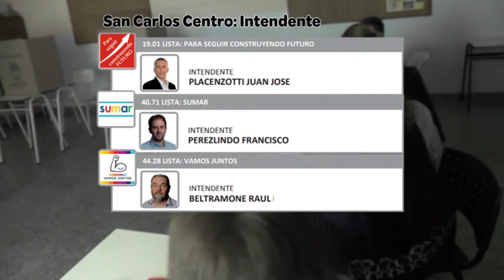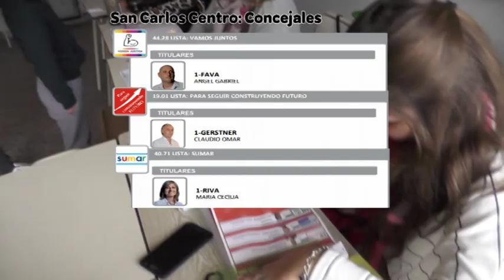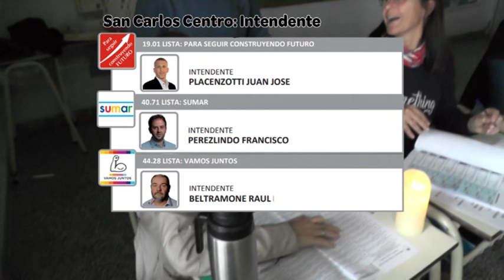FRANCISCO PEREZLINDO – CECILIA RIVA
BALANCE SOBRE LAS ELECCIONES DEL PASADO DOMINGO